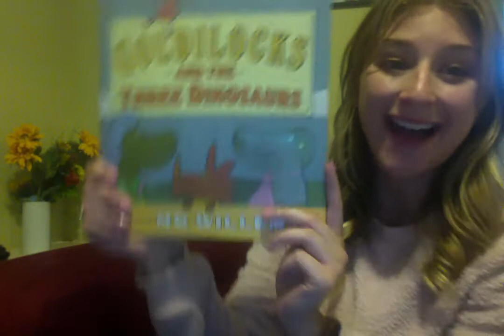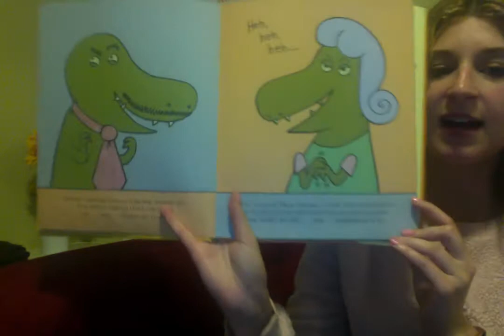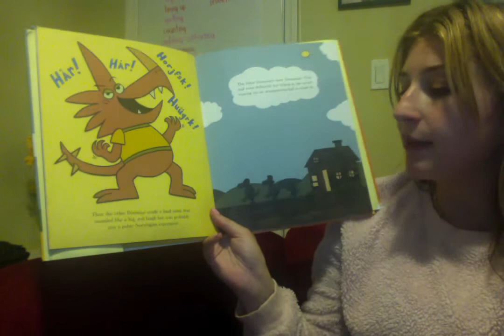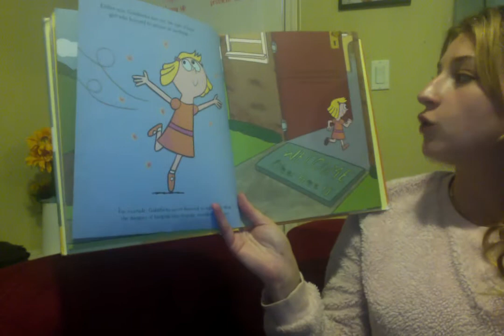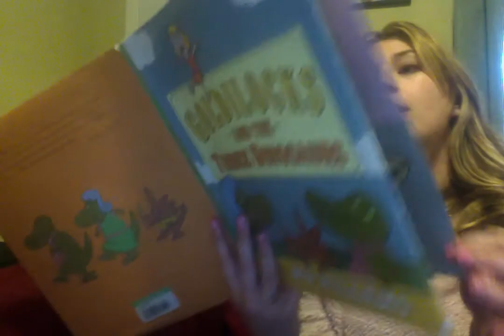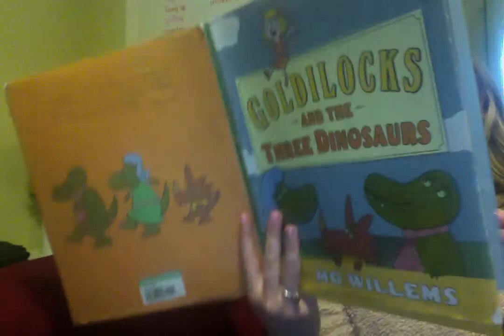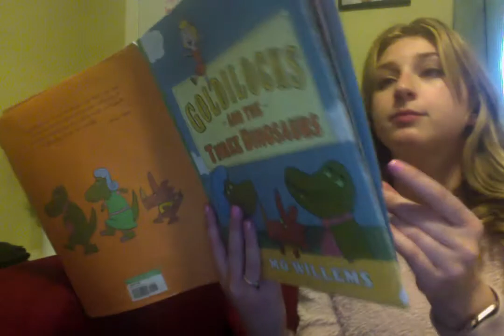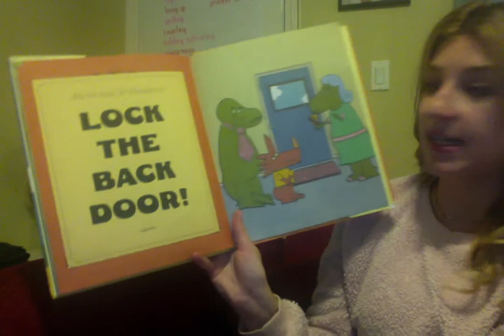Goldilocks and the Three Dinosaurs